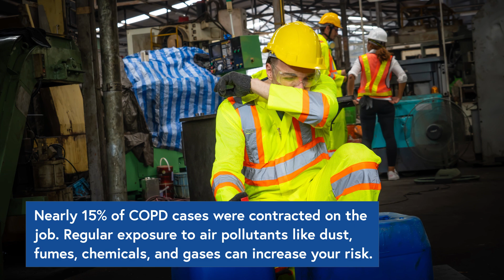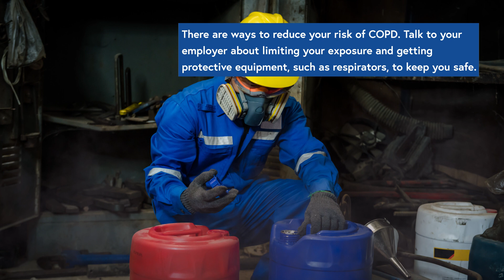5 Facts About COPD | Division of Workers' Compensation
To get more safety news from DWC, sign up for our email updates and choose “Workplace Safety News and Training"